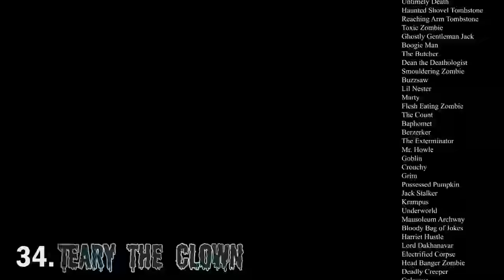👻My full 2022 Halloween Animatronic Collection (100 Animatronics!)🎃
Here is my official 2022 collection video featuring 100 animatronics!

📧 Fan Mail:

Brick Thunder
Saint Charles, IL 60174